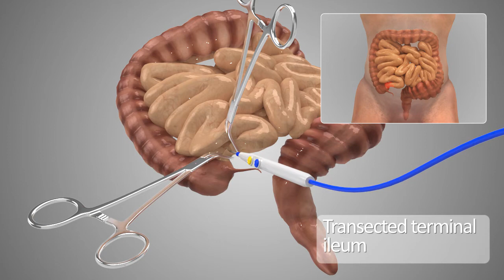Exploratory Laparotomy || 3D Medical Animation || Part - 2 || Films Blueray